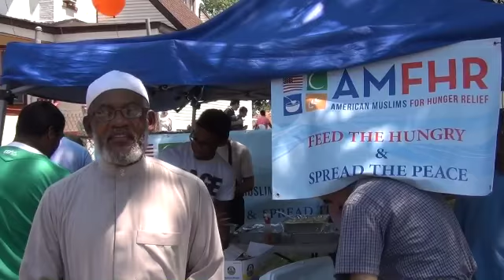Imam Daud Haqq taking about AMFHR at NIA Masjid Newark NJ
NIA Majid has soup kitchen every month and AMFHR working with them.